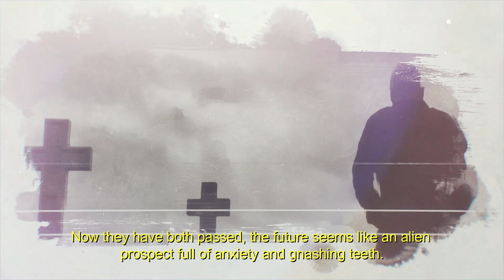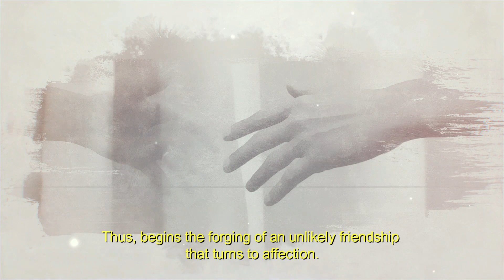The Custodian Circle of Sorrows Trailer